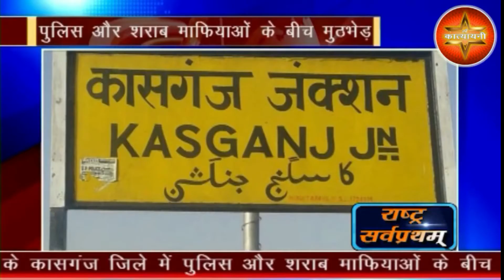पुलिस पर शराब माफियाओं ने किया हमला